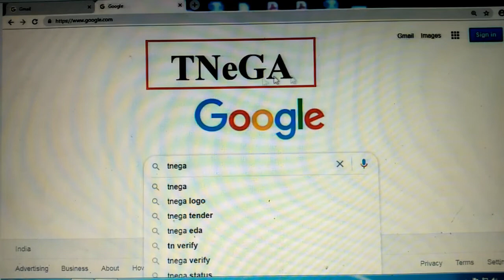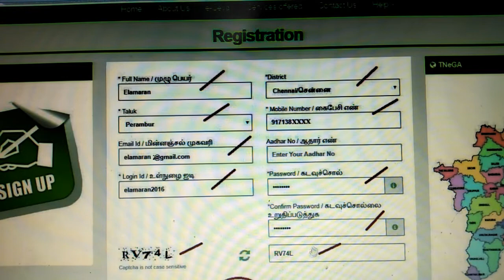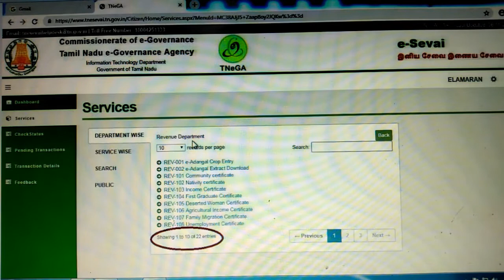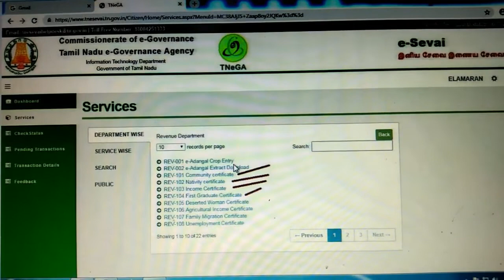How to register e sevai login id and password / TNeGA / Tamilnadu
This video is about how to create TNeGA user id and password